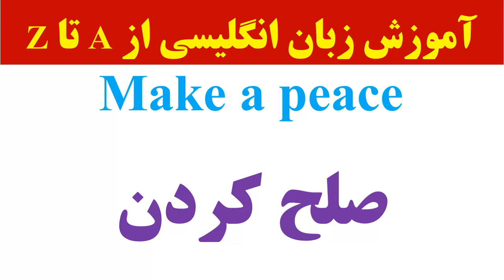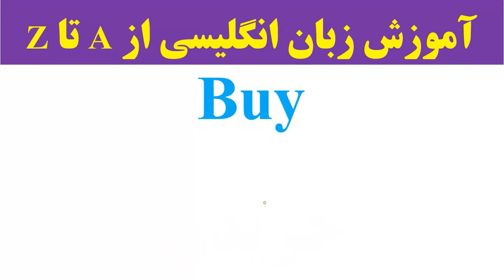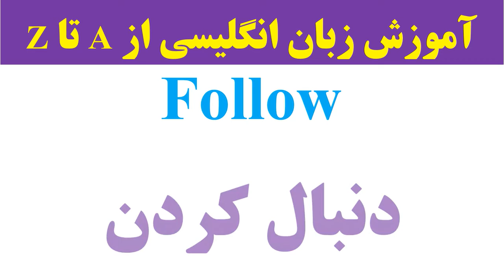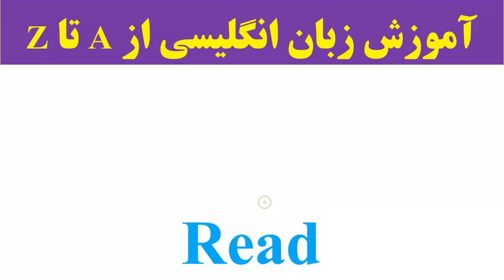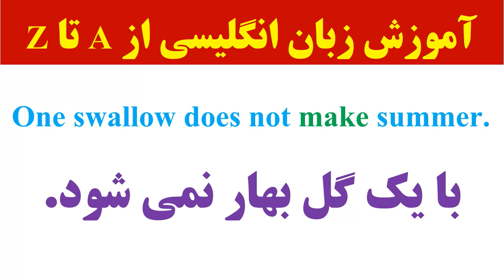چند فعل کاربردی و عالی || Most Common Verbs